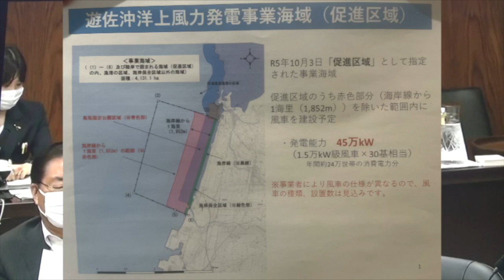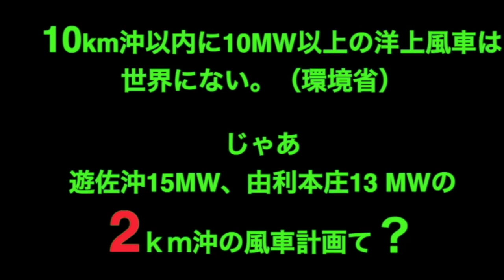国内最大８ＭＷ洋上風車前から問いかける！4分